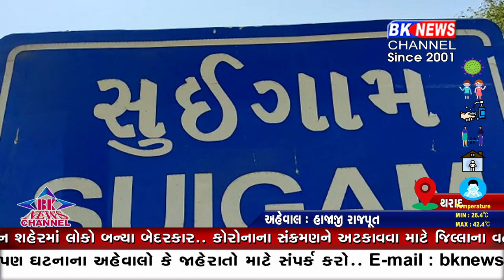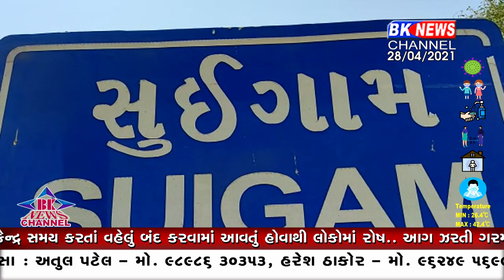વિજય નેહરાએ વાવ કોવિડ કેર સેન્ટરની મુલાકાત લીધી...